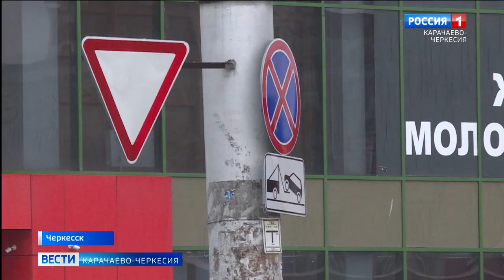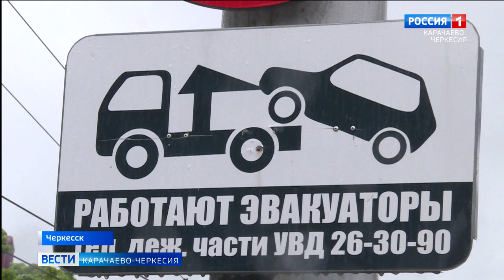Автоинспекторы Черкесска проверили знание водителями правил стоянки и парковки транспортных средств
Автоинспекторы региональной столицы проверили знание водителями правил стоянки и парковки транспортных средств. Местом проведения рейдового мероприятия стал один из наиболее проблемных участков в центре города